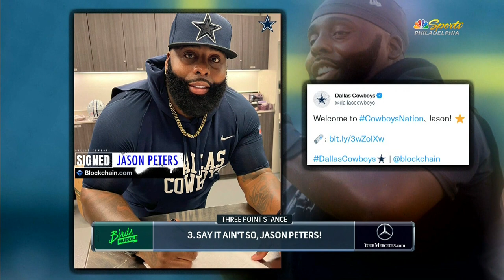Jonathan Gannon with more pressure to succeed than Jalen Hurts? | Birds Huddle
Barrett Brooks gets into his three-point stance alongside host Taryn Hatcher on Birds Huddle. Topics include expectations for Jonathan Gannon, a look at the 2022 Detroit Lions, and Jason Peters joining the Cowboys. Later, Dave Zangaro drops by to discuss the biggest storylines heading into Week 1.

» Download the MyTeams app to watch live games and highlights:
iOS: